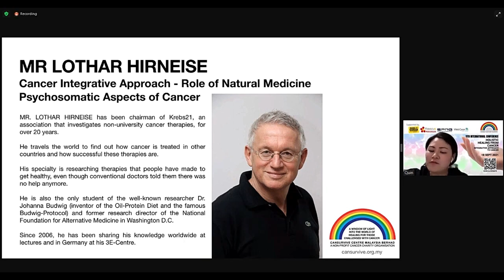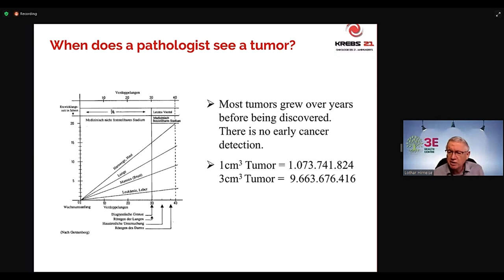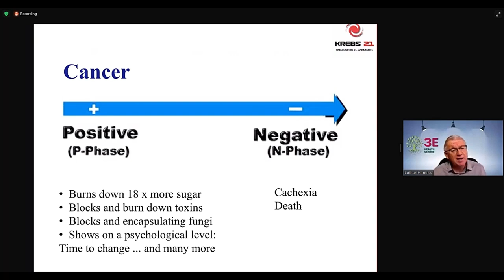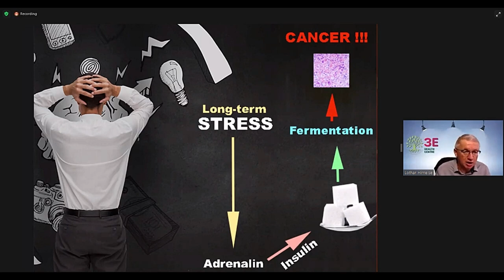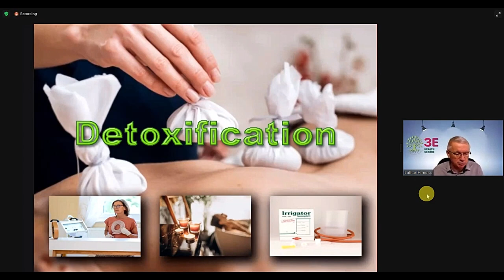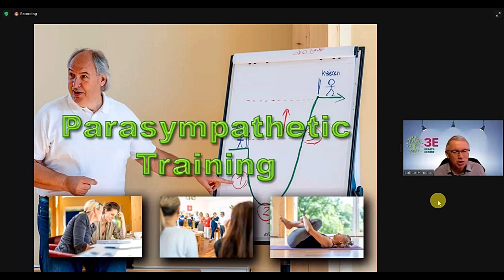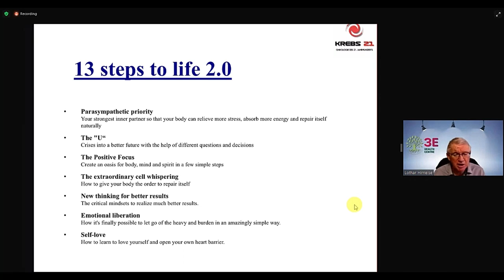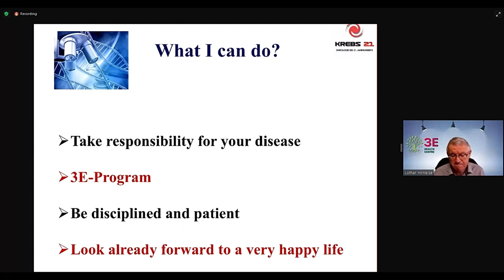Lothar Hirneise Cansurvive Cancer Conference 2021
Lothar Hirneise speaks about the psychosomatic aspects of cancer